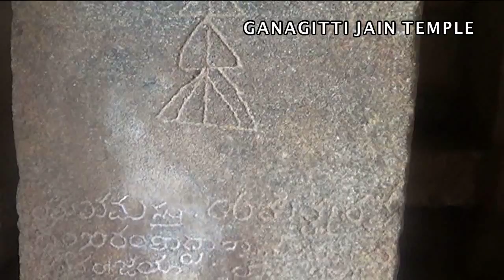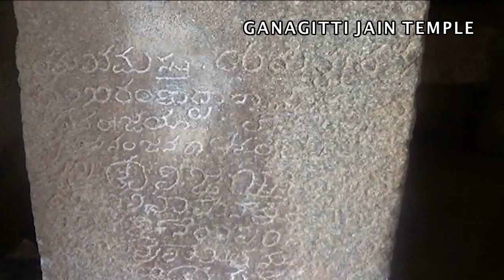GANAGITTI JAIN TEMPLE MPEG 4